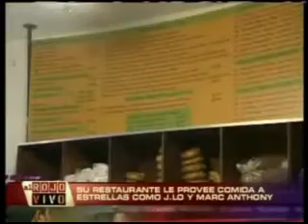Paula Garces interview with Al Rojo Vivo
Paula being interview with Al Rojo Vivo